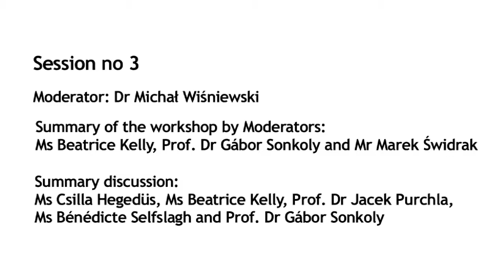Conference "European Heritage Label: Changes, Challenges & Perspectives" – part VI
Conference "European Heritage Label: Changes, Challenges & Perspectives" (17–19 September 2018) in Krakow

Moderator: Dr Michał Wiśniewski

Summary of the workshop by Moderators: Ms Beatrice Kelly, Prof. Dr Gábor Sonkoly and Mr Marek Świdrak

Summary discussion: Ms Csilla Hegedüs, Ms Beatrice Kelly, Prof. Dr Jacek Purchla, Ms Bénédicte Selfslagh and Prof. Dr Gábor Sonkoly

Conference prepared within the European Year of Cultural Heritage.

In 2011 the European Heritage Label (EHL) was established. This European Union initiative names monuments and sites which have the status of a European symbol and play a significant role in the history and culture of Europe or in building the European Union. By 2018, 38 sites from 18 countries have been put on the list. Although the EHL is a new initiative, it is already high time to start a discussion on the meaning and role of the “label” in the local, regional and European context.

The three-day conference, taking place in September 17–19, 2018 at the premises of the ICC, will be a gathering of practitioners, theoreticians and officials: members of the EHL Panel, managers of sites awarded the label, specialists on cultural heritage and promoting sites, researchers representing various disciplines, representatives of local and national government. The aim of the meeting will be to debate on the concept of EHL and to share experiences. We will talk about building European narratives, branding sites, questions of management and challenges facing the managers, and using the potential contained in the EHL title. Other initiatives promoting heritage, including the UNESCO World Heritage List, will also be discussed.

The participation in the conference has already been confirmed among others by: Michel Magnier - Director for Culture & Creativity of the European Commission, Bénédicte Selfslagh - president of ICOMOS-Belgium and an EHL Panel member, Beatrice Kelly - Head of Policy and Research of the Irish The Heritage Council and an EHL Panel member, Csilla Hegedüs – former Minister for Culture of Romania and an EHL Panel member and Prof. Jean-Louis Luxen - Secretary General of ICOMOS from 1993 to 2002.